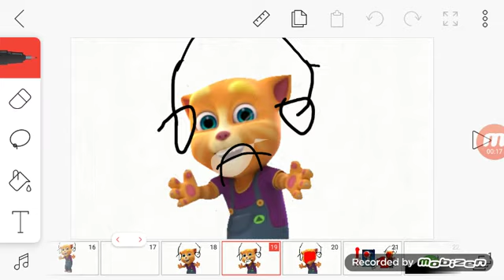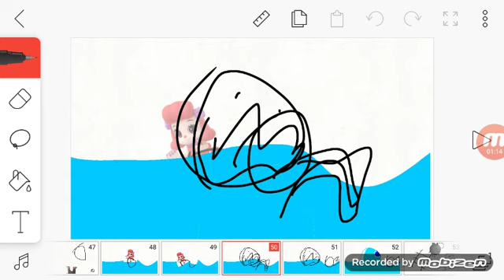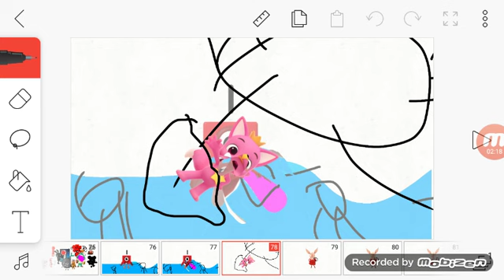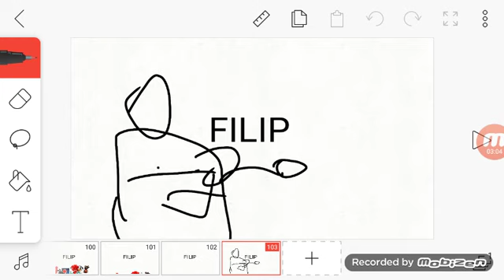dumb ways to die happy tree friends cartoons